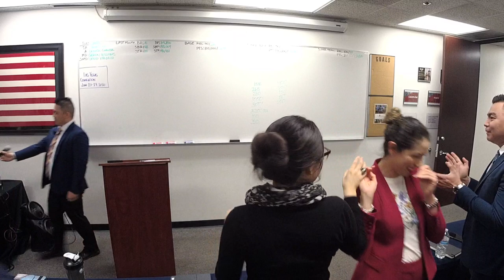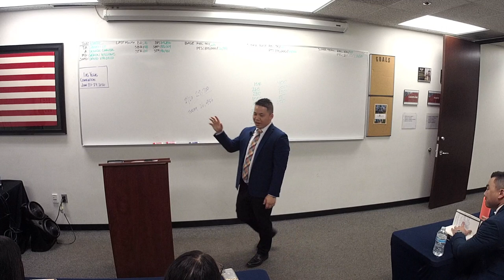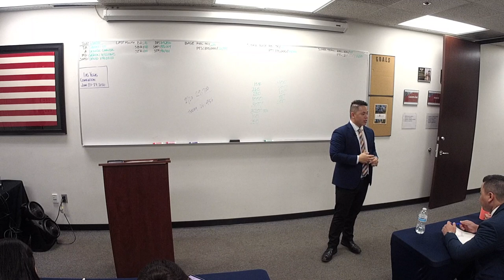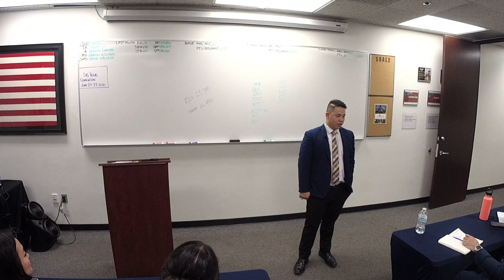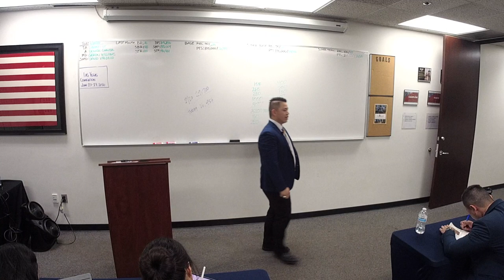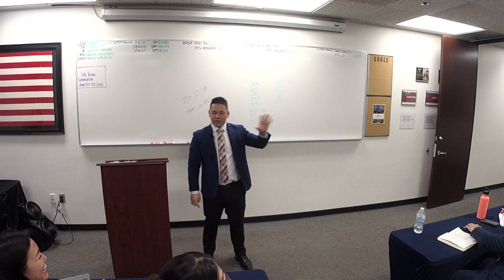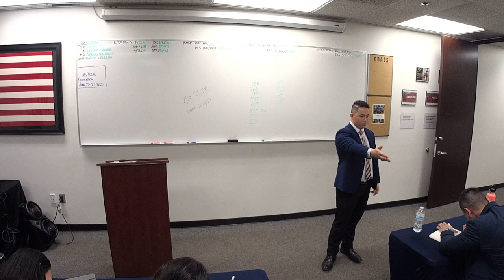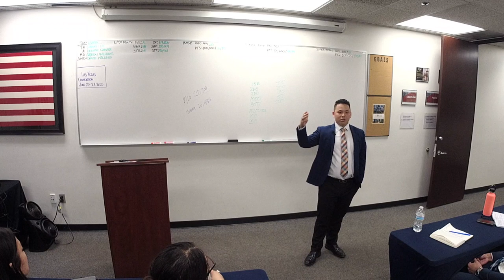General Training- Wisely Chen